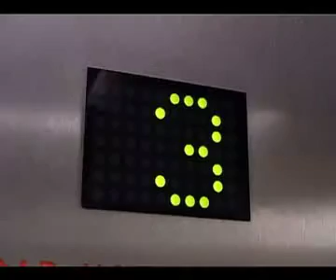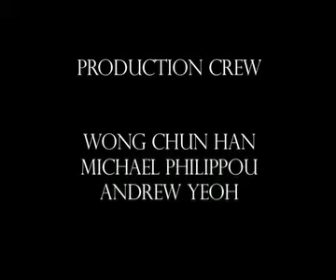Rag Reels '07 - Claptrap